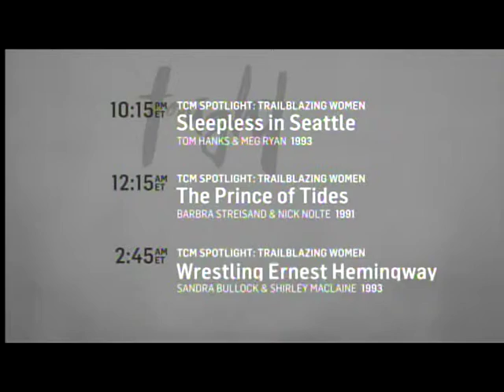TCM Trailblazing Women 23of36 Sleepless in Seattle (Intro)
Broadcast Tuesday, October 20, 2015.